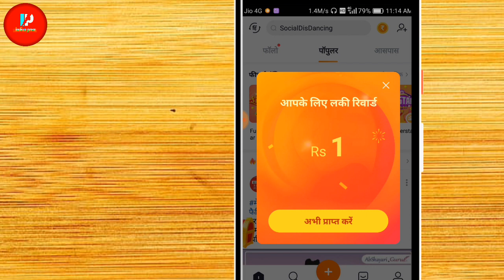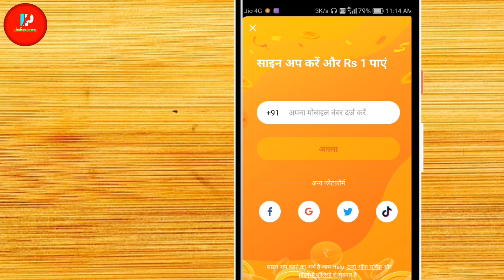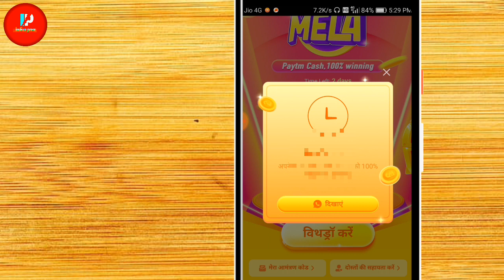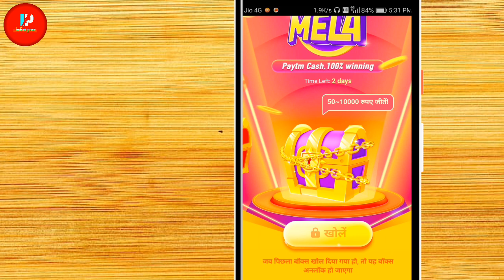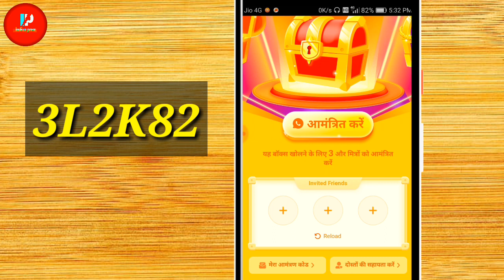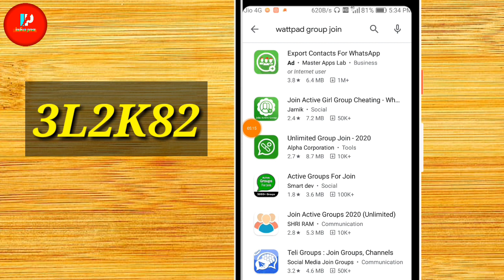Helo App Mela loot offer ₹1000 Paytm cash | hello App se paise Kaise kamaye | hello unlimited trick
Invite code = 3L2K82

Cover Topic :-

hello app Mela loot offer,
hello app unlimited refer trick,
hello App se paise Kaise kamaye,
hello aap new loot offer,
hello app unlimited refer bypass trick,
earning app,
hello Mela offer ₹1000 Paytm cash,
hello aapko withdraw problem solve kaise kare,
Helo App,
new earning app 2020,
hello aap new update,
helo app auto clicker,
auto clicker app,
hello app new offer Trick,
hello app new offer 2020,